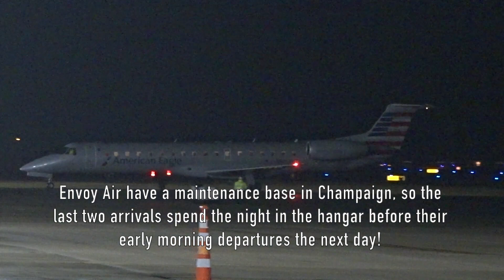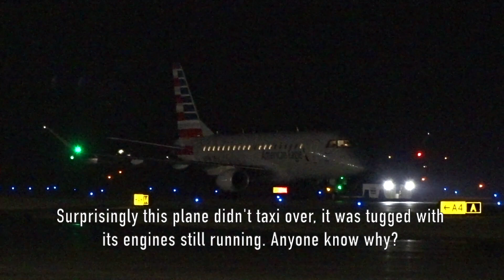American Eagle HANGAR TOUR and Breeze Airways E190 in Champaign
Breeze Airways has had a rocky history with Champaign. Last year, they were supposed to operate a charter flight that ended up being canceled thanks to heavy snow and was never rescheduled. Earlier this year, they had a volleyball charter that was canceled and rescheduled to the following day thanks to heavy rain. I was unable to see that flight due to being out of town. Thankfully, their second official visit to Champaign was pretty smooth. Here, Rutgers University Women's Basketball chartered a Breeze E190 and flew it here from Newark.

The aircraft departed late the next day so I didn't go see it. But after catching the flight arriving, we were given an exclusive look inside the Flightstar hangars at CMI. American Eagle/Envoy Air uses one of these hangars for maintenance work and to store the two aircraft overnight that arrive from ORD and DFW before their return flights in the morning. What an incredible night it was.

00:10 American E145
01:28 Breeze E190
04:20 American E175
08:45 Hangar Tour

The #1 Source for Diecast Model Aircraft! Over 1000 Models Available On The MMS Website.
Authorized Dealer for Gemini Jets, NG Models & More.

EQUIPMENT USED:
- Sony DSC-HX400V
- Go Pro Hero 9 Black
- iPhone XR
- iMovie 10 on the MacBook Air

"Your Favorite Aviation Channel"